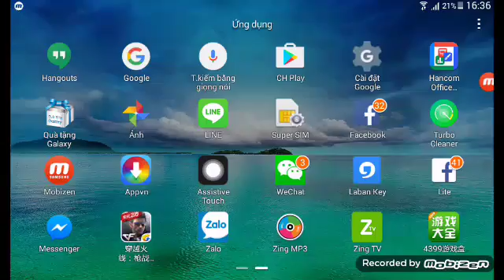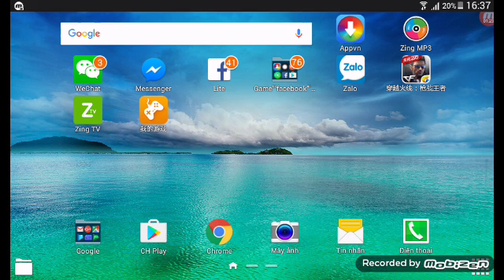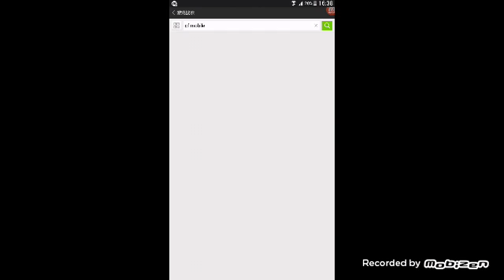Cách tải dột kích cf mobile